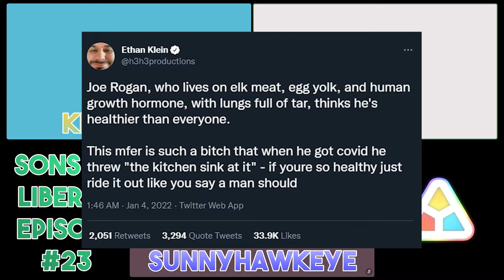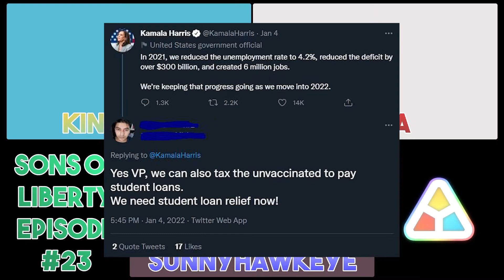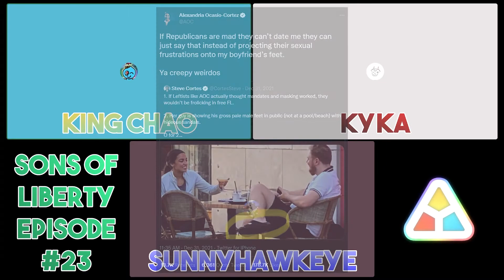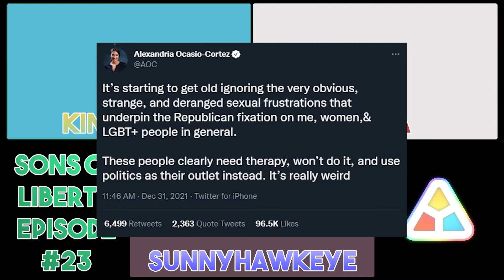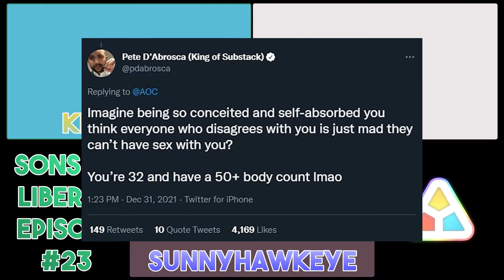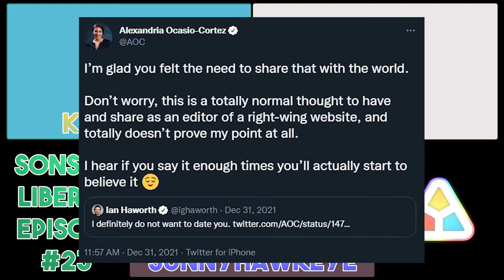SoL Podcast #23: COVID; to Infinity and Beyond!